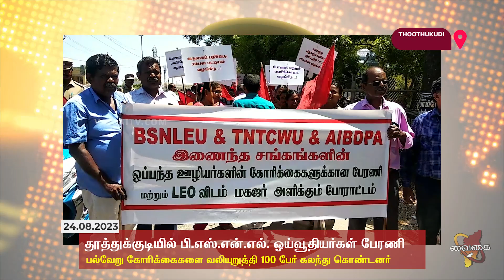பல்வேறு கோரிக்கைகளை வலியுறுத்தி பி.எஸ்.என்.எல். ஓய்வூதியர்கள் பேரணி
பல்வேறு கோரிக்கைகளை வலியுறுத்தி அன்னம்மாள் கல்லூரி முன்பு பி.எஸ்.என்.எல். ஓய்வூதியர்கள், ஒப்பந்த தொழிலாளர்கள் பேரணி.